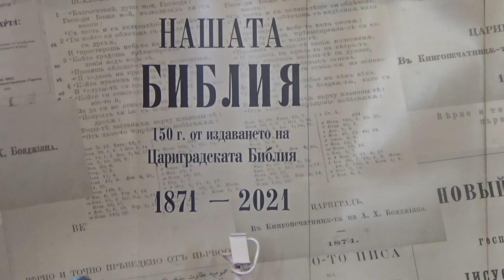Щастливи и святи?!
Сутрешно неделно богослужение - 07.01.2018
Тема: Щастливи и святи?!
Проповед: п-р Благовест Николов